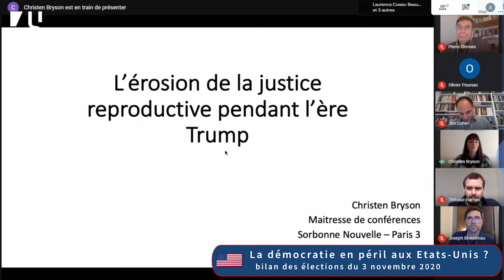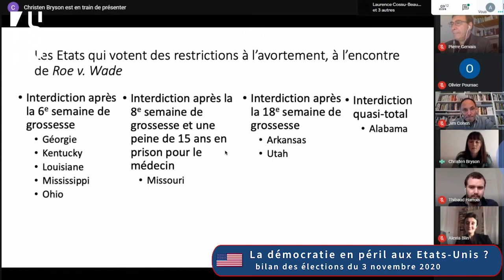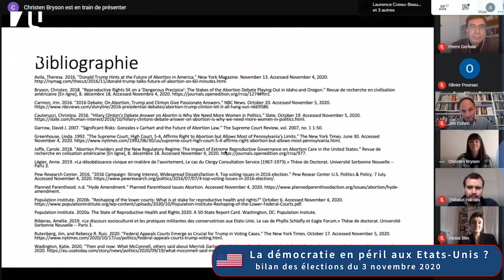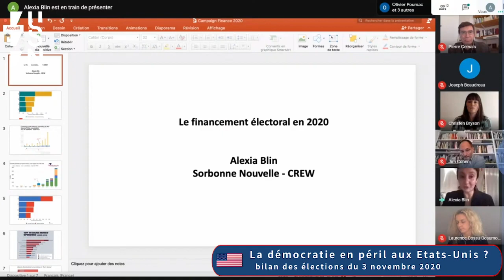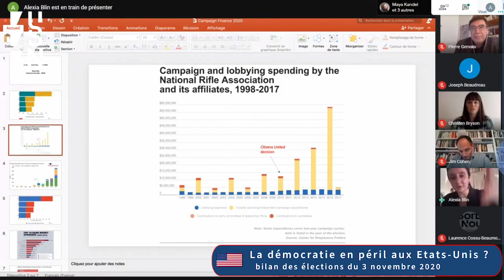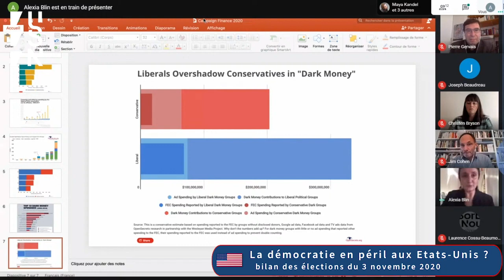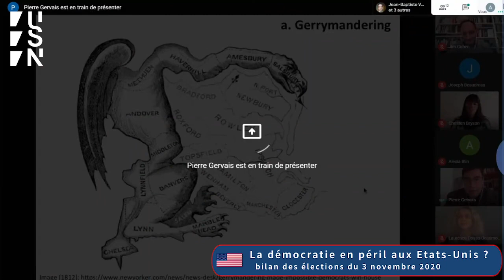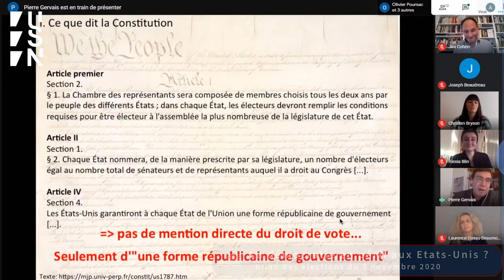La démocratie en péril aux Etats-Unis ? Un bilan des élections du 3 novembre 2020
Y aura-t-il, le soir du mardi 3 novembre, un résultat clair et lisible des élections aux Etats-Unis ? Ce n’est pas du tout sûr. Mais en dépit de ces incertitudes – qui traduisent une réelle menace pour l’alternance démocratique – il ne sera pas trop tôt, le 6 novembre, pour faire un bilan du mandat de Trump depuis 2017. Les chercheurs du laboratoire CREW, historiens ou politistes, aideront le public à déchiffrer une situation complexe sous des angles divers.